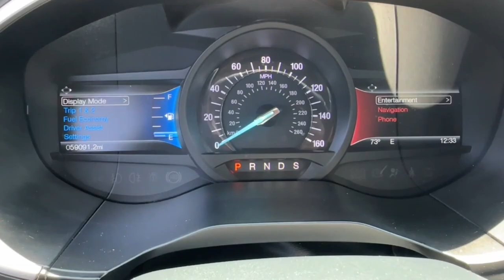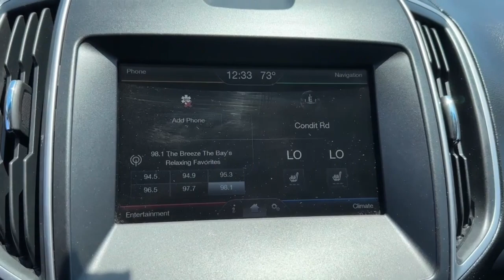2015 Ford Edge San Jose, Morgan Hill, Gilroy, Sunnyvale, Fremont, CA 412371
2015 Ford Edge SEL

2015 Ford Edge SEL Silver Certified. Ford Certified, Navigation/GPS, 4x4/Four Wheel Drive/AWD, Remote Starter, Bluetooth, Auto-Dimming Driver's Sideview Mirror, BLIS Blind Spot Information System, Equipment Group 201A, Hands-Free Liftgate, Integrated SiriusXM Traffic & Travel Link, Leather-Trimmed Heated Bucket Seats, Navigation System, Perimeter Alarm, Power Converter 110V Outlet, Premium 9 Speaker Audio, Radio: AM/FM Stereo w/Single CD/Navigation, Remote Start System, SiriusXM Radio, SYNC w/MyFord Touch, Technology Package, Universal Garage Door Opener, Utility Package.brbr20/28 City/Highway MPGbrbrFord Blue Certified Details:brbr  * Vehicle Historybr  * Limited Warranty: 3 Month/4,000 Mile (whichever comes first) after new car warranty expires or from certified purchase datebr  * 139 Point Inspectionbr  * Warranty Deductible: $100br  * Transferable Warrantybr  * and 11,000 FordPass Rewards Points to use toward first maintenance visitbr  * Roadside AssistancebrbrAwards:br  * 2015 IIHS Top Safety Pick   * 2015 KBB.com Brand Image AwardsbrWe put our best price online and on the car so you don't waste time and energy trying to figure out what you'll actually pay. We sell high quality pre-owned vehicles at extremely low prices with out any games, gimmicks, or high-pressure tactics. We do business the way business should be done.